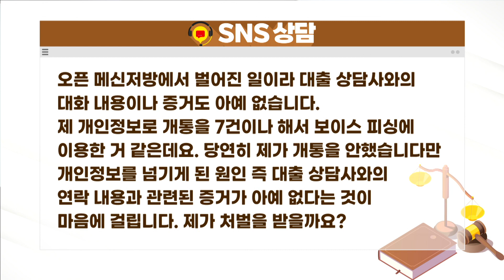오픈 메신저를 통해 대출하려다 보이스피싱 사기범이 됐어요.. / 법률방송뉴스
# 대출을 알아보던 중 심사할 때 필요하다고 해서 신분증 사진과 공인인증서를 건넸습니다. 한 달 후 경찰청에서 전기통신사업법 위반-선불 유심 개통 건으로 피혐의자로 문의할 게 있다고 입건 전 조사 출석요구서를 받았는데요. 너무 무섭고 황당해서 검색도 많이 하고 잠도 잘 못 자고 있습니다. 오픈 메신저방에서 벌어진 일이라 대출 상담사와의 대화 내용이나 증거도 아예 없습니다. 제 개인정보로 개통을 7건이나 해서 보이스피싱에 이용한 것 같은데요. 당연히 제가 개통을 안했습니다만 개인정보를 넘기게 된 원인, 즉 대출 상담사와의 연락 내용과 관련된 증거가 아예 없다는 것이 마음에 걸립니다. 제가 처벌을 받을까요?